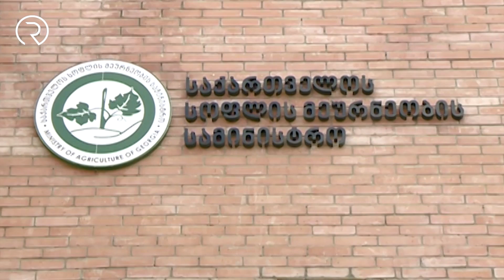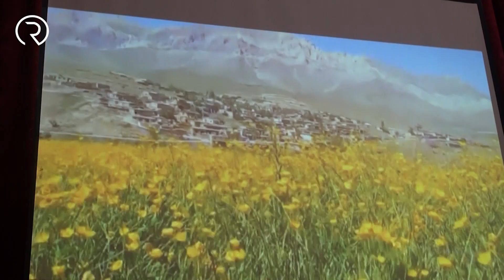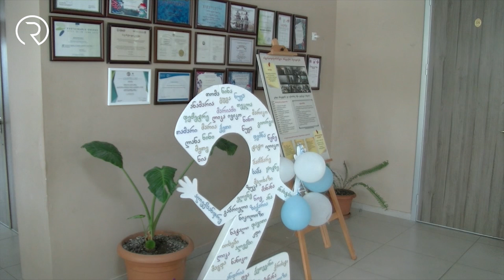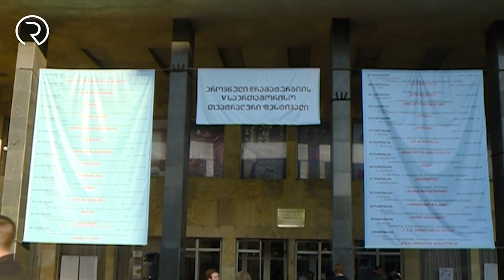რეგიონNEWS 1809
ასპინძაში ყირიმ კონგოს ცხელებით 30 წლის მამაკაცი გარდაიცვალა;
გორში ანტისაოკუპაციო მოძრაობის მხარდასაჭერად საპროტესტო აქცია გაიმართა;
ქუთაისში ფერეიდნელ ქართველებს უმასპინძლეს, რომლებიც ისტორიულ სამშობლოში ფეხით ჩამოვიდნენ;
ახალციხეში ბოსტნეულის გამყიდველმა მყიდველი სცემა;
გორის მეცხრე საჯარო სკოლის ფორმები კრიტიკის საგანი გახდა – ეს და სხვა საინტერესო თემები ნახეთ გამოშვებაში